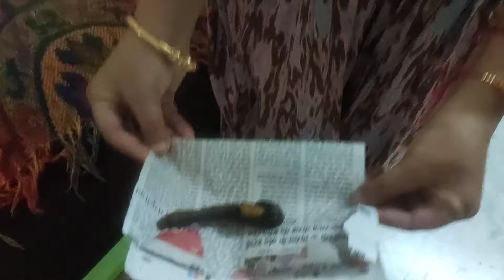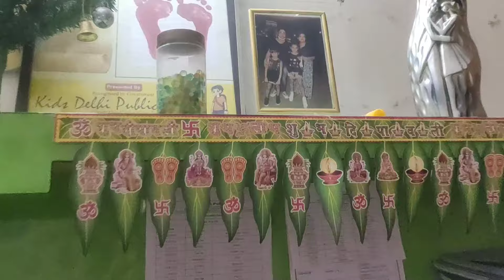Home Tour vlog home tour # me mohini # Dog # coco